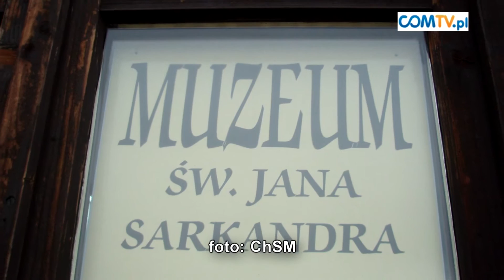SERWIS CHSM MAJ-CZERWIEC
W tym wydaniu: Dzień Matki, 44. Spartakiada, Festyn "Powitanie Lata", Dzień Dziecka, Spektakl "K jak Krasnoludki", Turniej w piłkarzyki, wycieczka seniorów do Brennej i piknik osób niepełnosprawnych w Podlesicach.